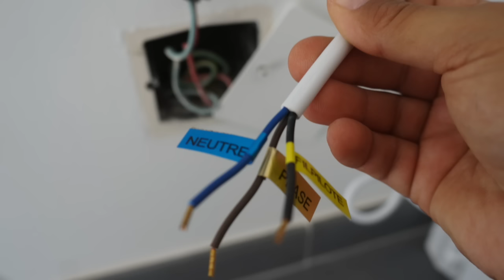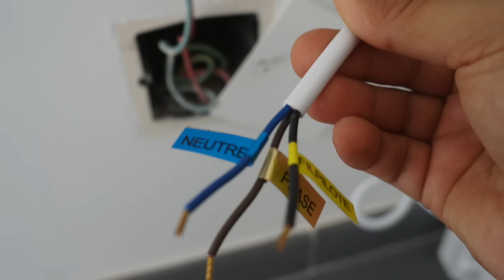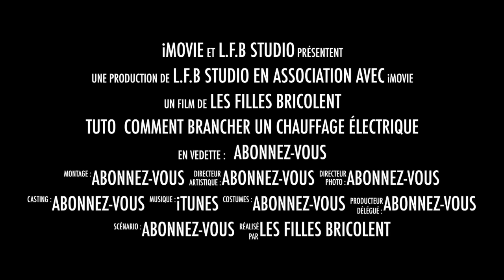branchement électrique d'un radiateur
VIDEO SOUS TITRÉS c'est un descriptif des branchements électrique pour la mise en route de votre chauffage